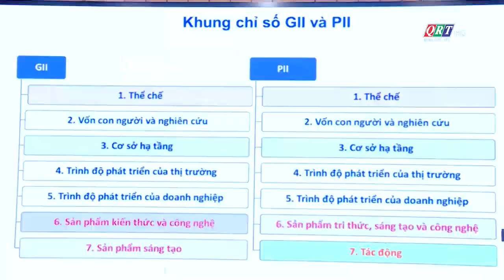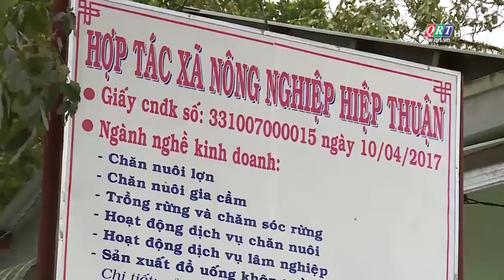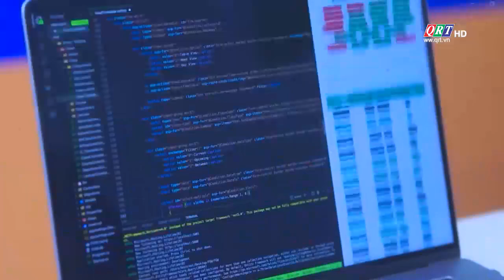BẢN TIN MIỀN TRUNG - TÂY NGUYÊN (13-03-2024) | QRT